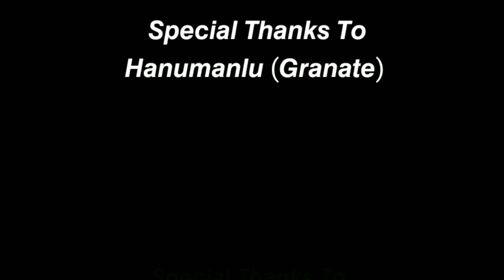Unguram Dj song || Unguram Dj Cover song || Vyshnavi || Kruthika || Abhinay || Bussu || AA creations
Unguram Dj song || Unguram Dj cover song || Vyshnavi || Kruthika ||

 Lyrics - Tune compose - Concept : SV MallikTeja

Singers- Mamidi mounika , Durgavva

Editing - Abhinay

Cast - Vyshnavi , Kruthika

Director of Choreography - Abhinay

Directed by - Bussu, Abhinay

Special Thanks To - Mamidi mounika, Unguram Dj song Team 🙏🏻

Heartily Thanks To - AA creations Team

Special Thanks To parents 🤗...

Special Thanks To Anudeep ❤...

Special Thanks To Prasad, Prashanth & Anil 🖤